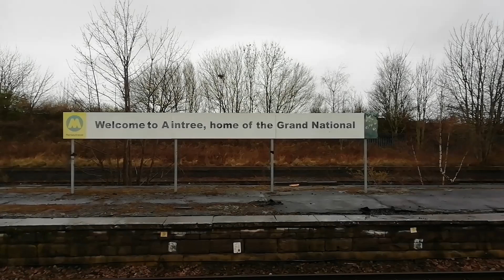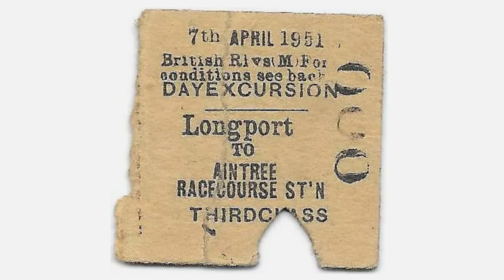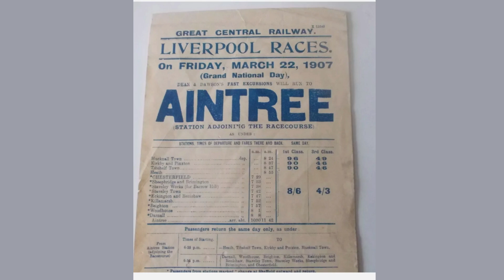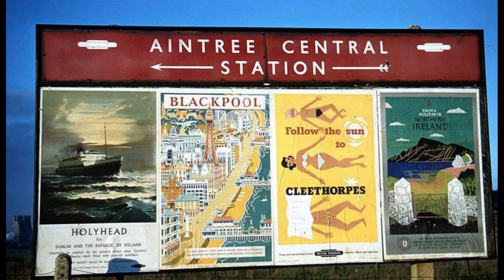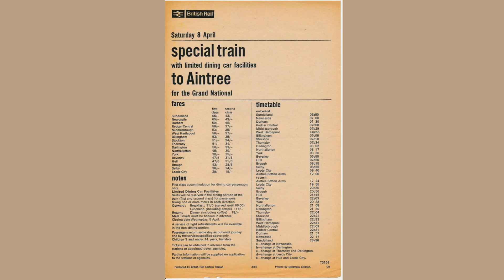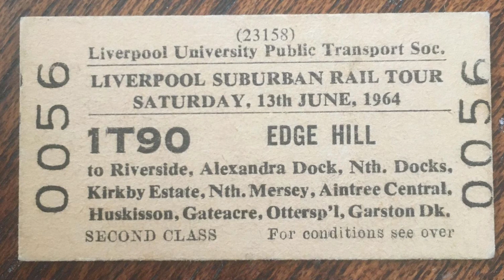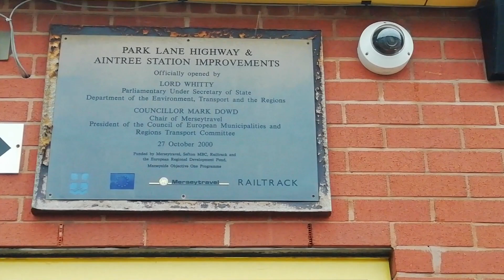Merseyrail History. Aintree a tale of two stations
The history of the stations around Aintree.  And the railways role in handeling the thousand that visit the Grand National race. Also the long vanished Aintree iron, the vast grid iron marshalling yard